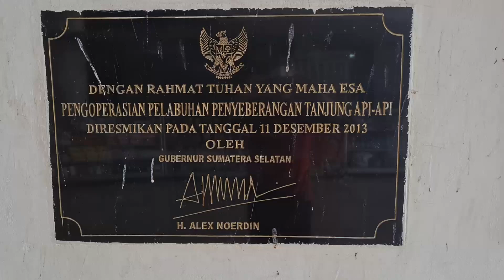Episode Petualangan: Pengalaman Bermain Pingpong Di Tanjung Api - Api Palembang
Kursus online via video call: Rp 50.000,00.-/jam (dengan perjanjian) What'sApp : 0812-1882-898

Penyeberangan dari Palembang, Sumatera Selatan menuju Muntok, Bangka Belitung mengalami penundaan selama kurang lebih tiga jam karena masalah teknis dengan kapal ferry, dimanfaatkan dengan bermain pingpong di pelabuhan Tanjung Api - Api bersama warga sekitar

Crossing trip from Palembang, South Sumatera to Muntok, Bangka Belitung is delayed at least three hours due to technical issues with the ferry, while waiting for the ferry, i am playing pingpong with the local people in Tanjung Api - Api Harbour